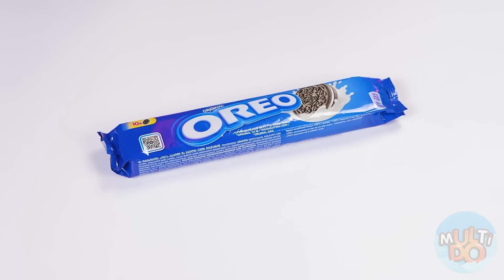Me vs Grandma Cooking Challenge | Funny Food Situations by Multi DO Challenge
Well, you yourself asked for a new cooking challenge!